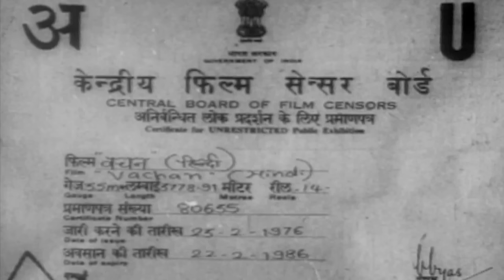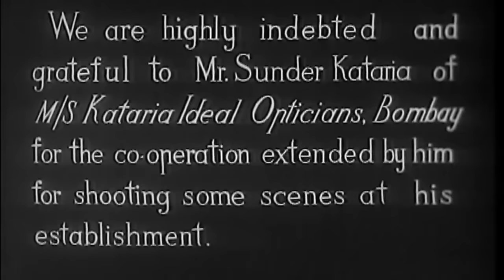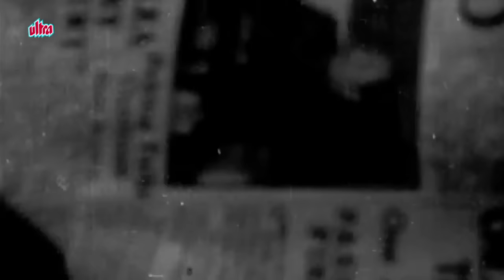Vachan | Full Movie | Rajendra Kumar | Geeta Bali | Superhit Old Classic Movie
Superhit Old Classic Movie Vachan (1955)
Starring: Geeta Bali, Rajendra Kumar, Balraj,  Radhakishan, Neelma, Brij, Madan Puri.
Producer: Devendra Goel, Director: Raj Rishi

Synopsis: Kamla (Geeta Bali) lives a poor lifestyle along with her widowed dad, Dinanath, who works as an accountant, and two younger brothers, Kumar and Kishore. Her father's biggest dream is to get Kamla married to her lover, a wealthy man named Prem (Balraj), and ensure that Kumar and Kishore get properly educated. As Dinanath's eyesight becomes very weak, the quality of his work deteriorates and he loses his job. However, his employer, Laxmidas (Madan Puri), promises to hire Dinanath's son Kumar once he completes his education. On the day of the results, Kumar tragically passes away in an accident. Devastated and desperate, Dinanath tries to commit suicide, but he is hospitalised. Later he recovers but loses his vision completely. Kamla's wedding is consequently cancelled, and Prem reluctantly gets married to a woman named Shyama. Kamla starts working and takes it upon herself to look after her dad and Kishore. Years pass by, Kishore (Rajendra Kumar) has grown up, graduates, gets a job and marries a young girl named Tara (Neelma), who happens ro be the niece of Kashiram, Prem's friend. The family settles down to a fairly harmonious relationship which is shattered when Kishore and Tara accuse Kamla of stealing household items; following this incident, Kamla and her dad leave the house, and Kamla soon gets a job as a nurse for a sick Shyama, while her husband Prem is absent, without knowing that she is actually her ex-lover's wife.